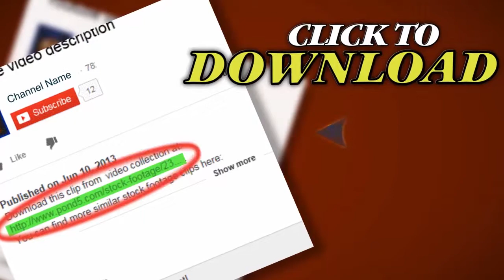Moving Loopable Grid Background. Stock Footage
Thank you for visiting our page Moving Loopable Grid Background. Stock Footage"